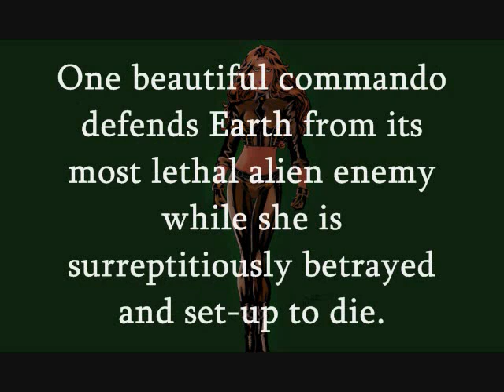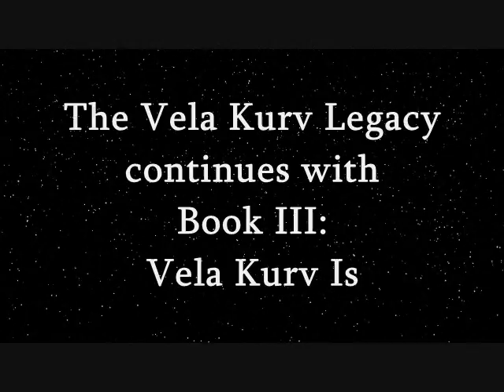Vela Kurv Book Trailer HD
Uber Bookstore Presents: Superhero Vela Kurv Book Trailer on the Vela Kurv science fiction novels. Vela Kurv Becomes - Book 2 on Amazon

'Vela Kurv Becomes' is part II in the saga. It is a "sexy, thriller tale".

Vela Kurv is one beautiful commando who defends Earth from its most lethal alien enemy while she is surreptitiously betrayed and set-up to die. Vela Kurv is a new superhero!

“Vela Kurv Beomes” is a seductive, science fiction tale of the struggle for the survival of the planet Earth. As a secret agent, a girl becomes a woman. She investigates how to fight against invading aliens. During the hunt, a deal is struck to kill her, but only after the completion of her mission. Her maturation and battle culminates into a passionate love story filled with mystery and suspense. She uncovers her betrayers, she sees, understands, and appreciates who she is for the very first time.

Though she saves Earth and herself in the process, the villain that plots to kill her, gets away. The plot begins with the fetal infection of Lorabella by the Edenite, Demetrios from planet Eden. The venomous infection gives Lorabella special abilities but causes her mother’s death. Her special abilities include enhanced strength, the ability to transform into starlight, and glowing eyes. Forsaking her father’s military demands, Lorabella becomes a GNA Special Forces soldier and a secret agent.

Lorabella’s father General Rick Wiles plots to control her choices and pushes her into the arms of his protégé Major Justin Mitchell. Though, another captures Lorabella’s heart, she forsakes her own desires to abide by her father’s wishes because she’s looking for the culprit of a plot within and she knows that her father is somehow involved. Lorabella uncovers the betrayal that drove Demetrios to wage a war on the line of Vela Kurv, (Lorabella’s ancestral line). It is marked through her mother by a genetic birthmark laid out in the Constellation Vela. Lorabella finds out she is tied to the formation of man through the court of Vela Kurv. Women from the line of Vela Kurv are commodities.

Lorabella is driven to avenge her mother’s murder and her brother’s attack, all attributed to the alien invaders. Demetrios’ war wager throws Earth into the brink of a battle that they are technologically incapable of winning. Lorabella uncovers a way to shield Earth from destruction and finds an antigen for the comatose cross-continental forces of Earth.

Once Lorabella arms Earth, she recovers her own desires and seeks a passionate love with the great scientist, Dr. Dan Gibson Val Demure. Lorabella avenges her mother’s death, and her brother’s attack by engaging in a near death fight with Demetrios. It is one spectacular tussle of brute strength, each waging to fight to the death.

“Vela Kurv Becomes,” ends with a new beginning. Tonally, it is a collision of different genres: action, romance, and even global social satire. “Vela Kurv Becomes,” is slightly hyperreal, combative, and always dangerous.

Vela Kurv Begins - Book 1 on Amazon

Please visit RileyRoseAuthor dot com to pick up your copies of books 1 and 2.